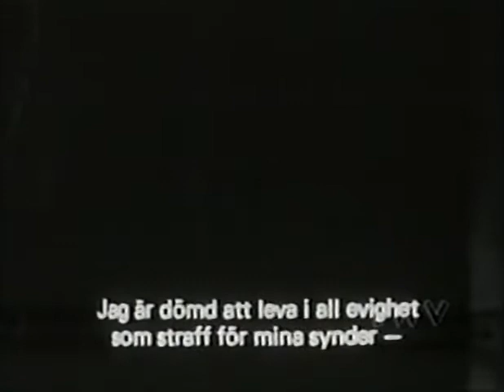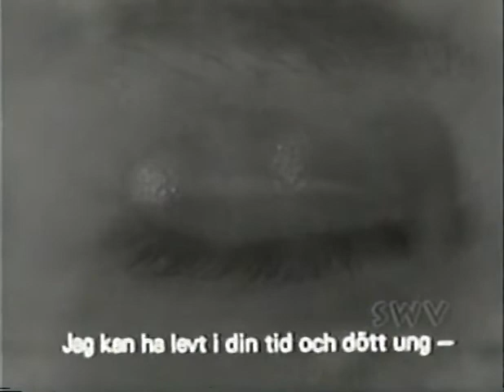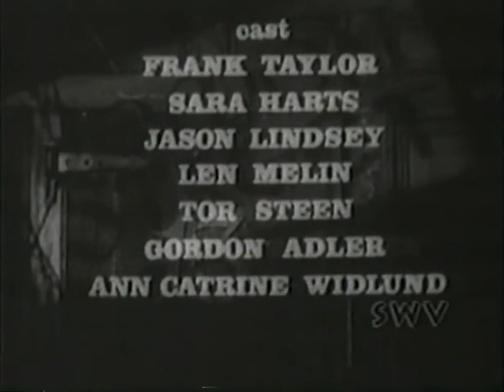13 Demon Street: The Girl in the Glacier (S01 E05)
An archaeologist becomes obsessed with the beautiful naked female found frozen in time inside a glacier.

13 Demon Street is a horror anthology TV series that aired between 1959 and 1960 in American syndication. Thirteen 25-minute episodes were produced in Sweden, although the language, and cast, is English.

Lon Chaney Jr. was the host, introducing each episode from his 'home' at 13 Demon Street. Condemned for some shockingly atrocious crime, Chaney's purpose in relating the series' stories was to convince viewers that the crimes presented in them were worse than his, thus freeing him from his purgatory. This was hard for audiences to judge, however, because Chaney's original crime was never specified.

The series was originated by Curt Siodmak, who also wrote some of the scripts and directed several episodes. He had previously written Chaney's 1941 film The Wolf Man.

Three episodes of the series were edited together to make a theatrical feature called The Devil's Messenger in 1961, in which Chaney's character was reconfigured as Satan himself. Chaney filmed new wraparound segments as Satan in Hell to link the chosen episodes, which were "The Photograph", "The Girl in the Glacier" and "Condemned in Crystal".

Several of the show's stories were derivative in nature. "The Black Hand", for example, was modeled on The Hands of Orlac, while "The Photograph" is an updated version of the M R James story "The Mezzotint".
Cast:
Alan Blair (3 episodes)
Hilda Bruce-Potter (3 episodes)
Sydney Coulson (3 episodes)
Jason Lindsay (3 episodes)
Charles Nolte (3 episodes)
Lori Scott (3 episodes)
Ben Bennett (2 episodes)
Ralph Brown (2 episodes)
Pat Clavin (2 episodes)
John Crawford (2 episodes)
Doreen Denning (2 episodes)
Jill Donohue (2 episodes)
Lauritz Falk (2 episodes)
Michael Hinn ... Fay (2 episodes)
Robert Kanter (2 episodes)
Robert St. Clair ... Man (2 episodes)
Torsten Lilliecrona (as Tor Steen) (2 episodes)
Vernon Young (2 episodes)